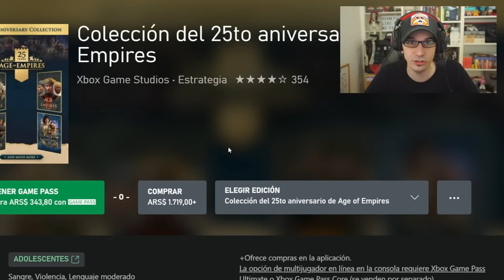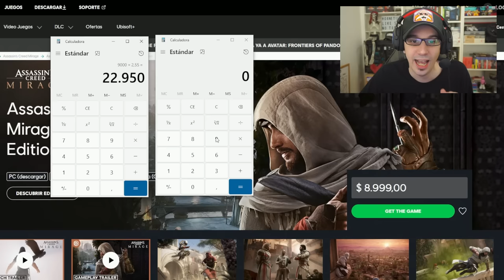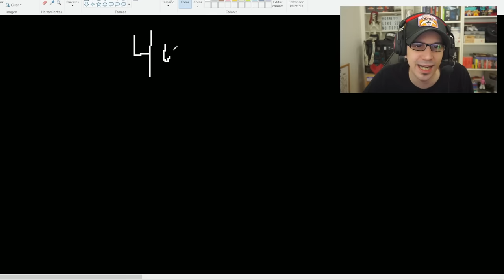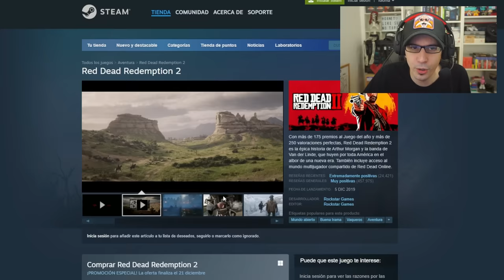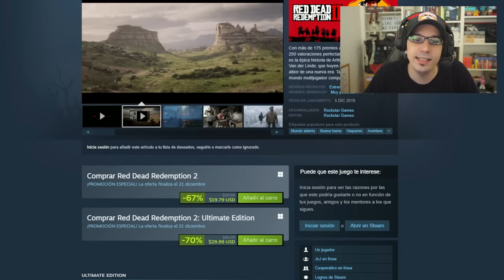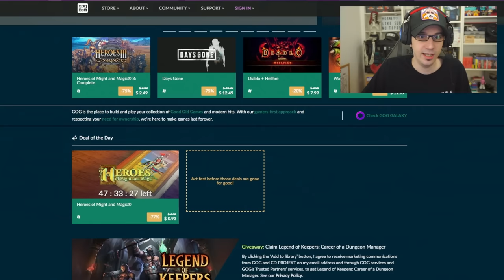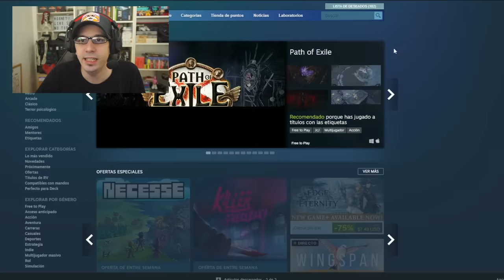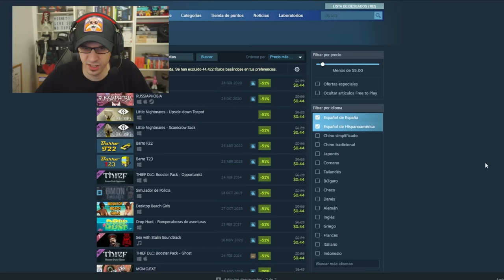AHORA LOS JUEGOS SON MAS BARATOS? CUANTO CUESTAN LOS JUEGOS EN ARGENTINA CON LOS NUEVOS IMPUESTOS?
En este video te cuento cuanto valen los juegos ahora en Argentina con los nuevos impuestos y el nuevo dólar tarjeta tanto para STEAM, XBOX, PLAYSTATION, EPIC GAMES, NINTENDO, GOG, UBISOFT, ETC.